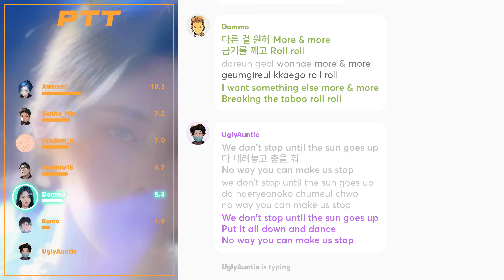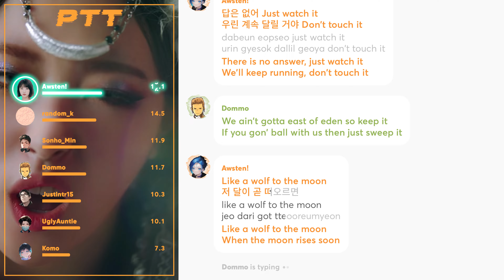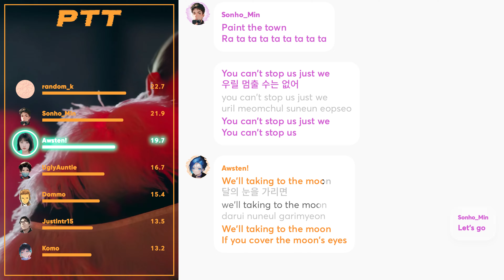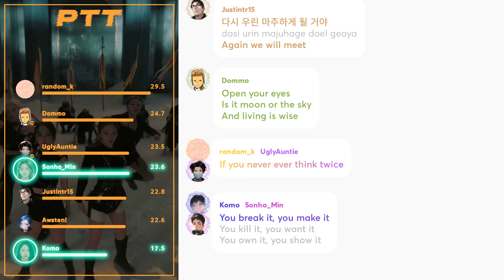How Would Guy Patreons (KOO) sing 'PTT' (by LOONA) PATREON REQUESTED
Requested and Distributed by: UglyAuntie